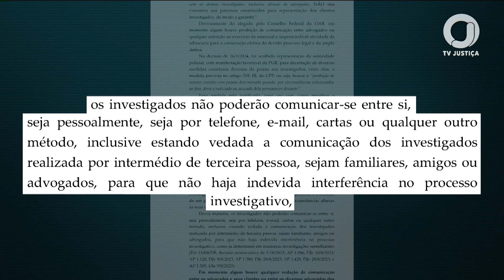📺 JJ2 – Supremo mantém proibição de comunicação entre investigados por golpe de Estado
O ministro Alexandre de Moraes explicou que em nenhum momento houve proibição de comunicação entre advogados ou qualquer restrição ao exercício das suas atividades.